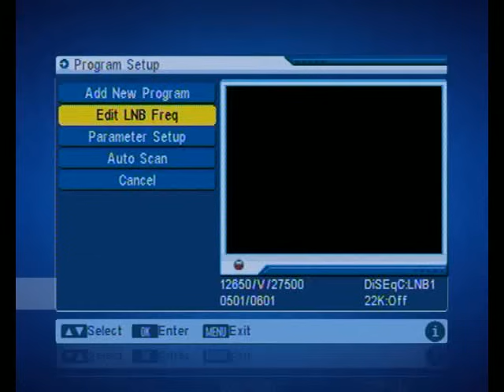अपने लोकप्रिय चैनल सत्संग को डीडी फ्री डिश पर देखने के लिए इस आसान से तरीके को फॉलो करें